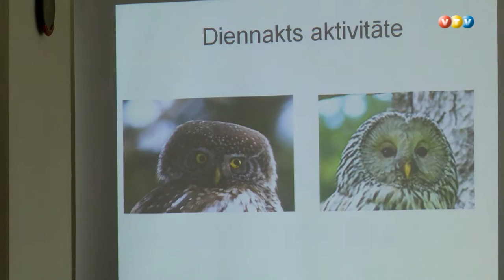Ornitoloģijas biedrības vietējās grupas izveide Madonā